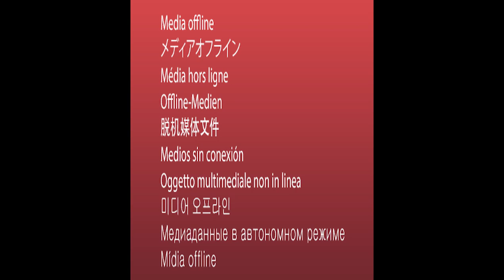V0228 Manual welding VS Robot welding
👇 Who are we 👇
Our mission :  “ Make Safer Imports ! “
CQI Inspection is to protect our customers against poorly manufactured products by providing first-class quality inspection and factory audits services in mainland china.
CQI Inspection has 100+ qualified inspectors and auditors spreading in nearly all the major coastal cities able to offer a cost effective and professional service to our customers through the world.

Our Edge is to provide first-class quality control service at cost-effective price
With the idea of rendering first-class but low-price inspection services in mainland china, CQI Inspection  established in 2002 in Xiamen, China. We fully understand our customer needs in respect of accuracy and quality thanks to a sound knowledge of the global markets and Quality requirements, CQI Inspection has grown considerably in the last years.  Today we feel that the new customer should expect Excellency in our work, thus our philosophy is "Compelled to Excellence"​.   Speed of action and the quality of services remain our basic targets.

Our services features as:
(1) CQI Inspection is a 100% dedicated inspection company , has no "conflict-of-interest"​ business  activities whatsoever.
(2) Ultra-low price: 238USD (all inclusive)per Man-Day is highly affordable price for an inspection in china.
(3) Simple on-line booking: To schedule your inspection, book or cancel your on-line booking has not extra fee.
(4) Fast reaction: We perform inspection in china within 48 hours, and deliver your inspection report on the same day.